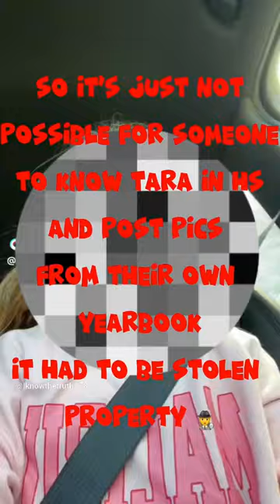Tara Shindle’s says her “doxxers” stole her yearbooks to post these pics, NOT TRUE